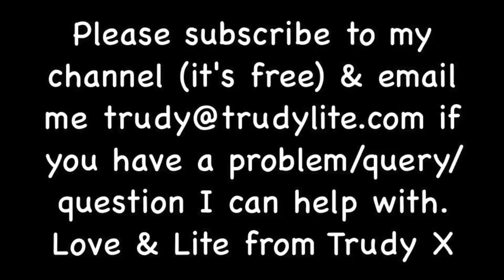How To Flirt At Work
Trudy Lite advises the best way to seduce a colleague at work! How did we get through life without Trudy? Trudy creates funny videos full of satire, wit, wisdom, insight & fun.

You might also like to follow Trudy on Twitter @TrudyLiteShow

REVIEWS:-
"The Best Satirist on YouTube"
"The Queen of Satirical Comedy"
"To know Trudy is to love her and all that she stands for."
"Reminiscent of Marilyn Monroe's beauty, Lucille Ball's humour and Mae West's raw and stunning sex appeal!"
"There's not a thing not to love about Trudy! I adore a lady who is capable of being both hilarious and gorgeous!"
"Move over Charlie Brooker, David Mitchell, Russell Howard and Alan Titchmarsh. Trudy Lite is here!"
"BORED?! Don't know what to DO but want to make your face do that smiley thing again? Then take a Trudy Lite Tour of her videos ..and banish your blues away"
"We take things so seriously. Why not let Trudy Lite be your life coach and give yourself a humour injection?!"
"If Trudy was my science teacher I would have paid more attention at school..."
"Trudy's videos bring rays of sunshine into my world."
"Trudy Lite for Prime Minister!"